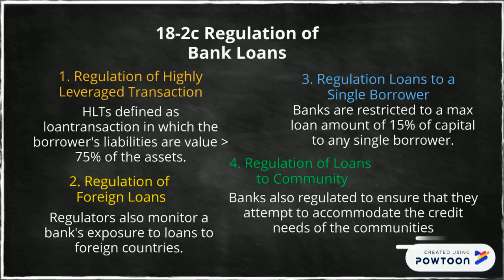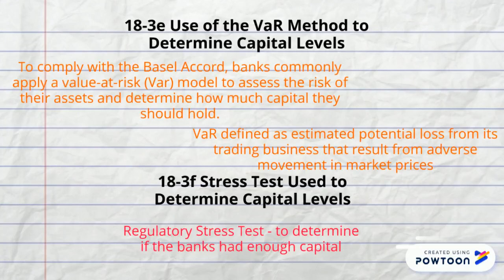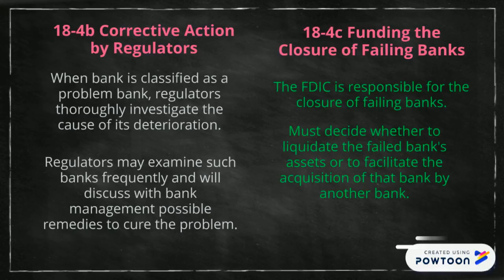Chapter 18 - BANK REGULATION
This video describe and explains:-
1. the regulatory structure of the U.S. Banking system.
2. the key regulations imposed on commercial banks.
3. the capital requirements of banks.
4. how regulators monitor banks.
5. the issues regarding government rescue of failed banks.
6. discuss the government funding provided to banks during the credit crisis.